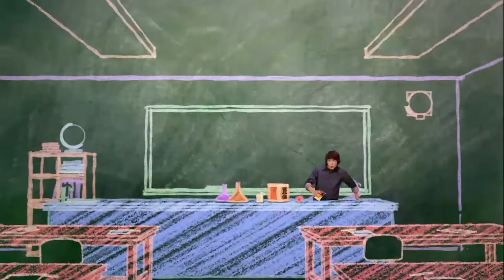Episode 20 | Mr.Young | KEEP IT WEIRD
EPISODE 20 - MR. BRAIN

Adam gets a new student: Joseph, an eight-year-old genius.  At first, Adam is thrilled to have a younger version of himself to mentor.  But when he is shown up by Joseph he lets jealousy get the best of him.